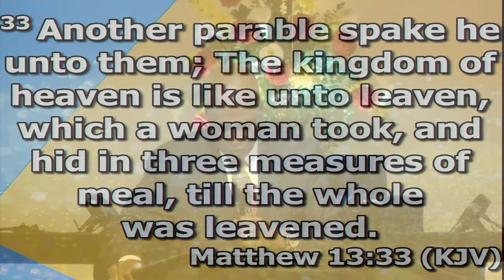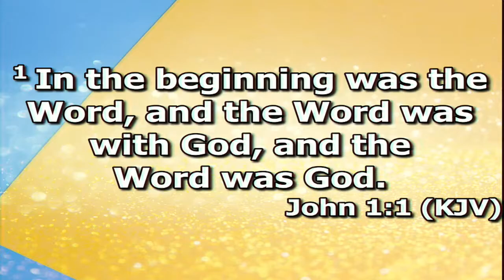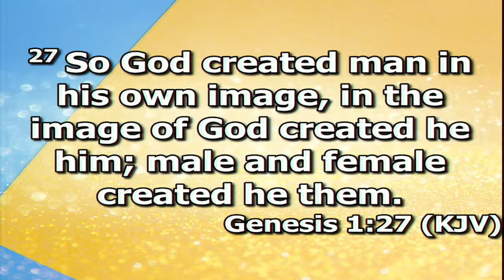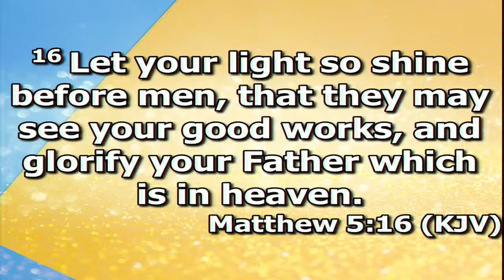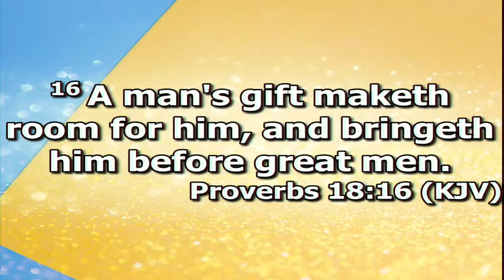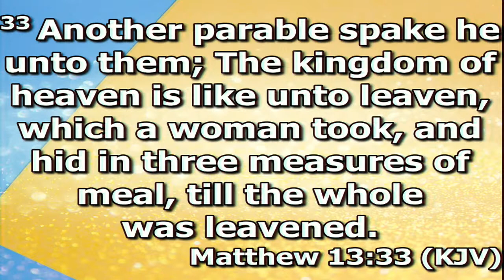"INFLUENCE: Why He Put You There" - Bishop Michael Blue - KOAMF 2021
The Door Of Hope Christian Church